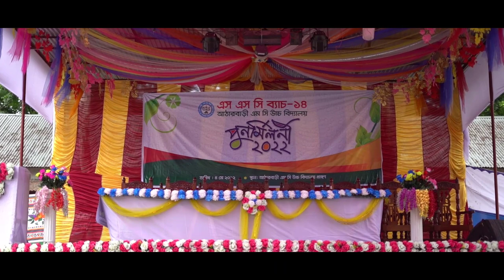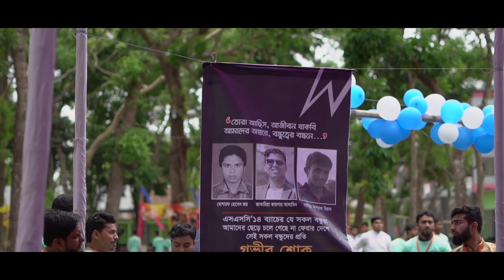ফেলে আসা শৈশব, ফিরে পাওয়ার একদিন || SSC Re union batch 2014 || part 1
তোরা ছিলি তোরা আছিস জানি তোরাই থাকবি
বন্ধু বোঝে আমাকে, বন্ধু আছে আর কি লাগে?
Atharabari M.C. High School.